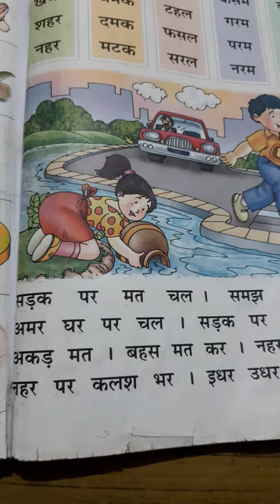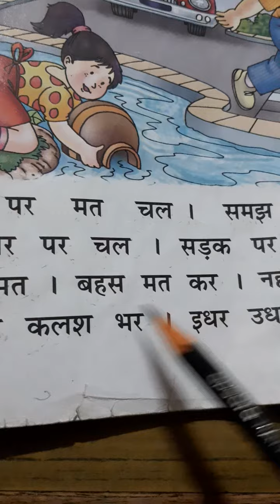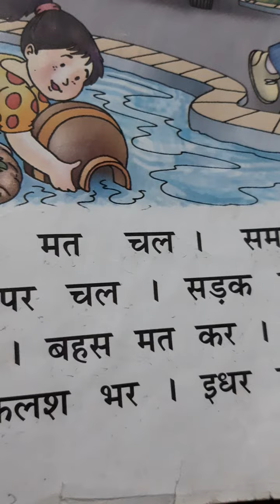CLASS - UKG, HINDI, Chapter - 3( Video - 3 )